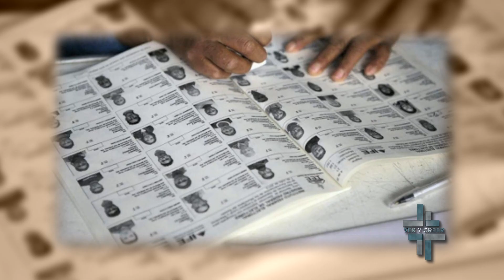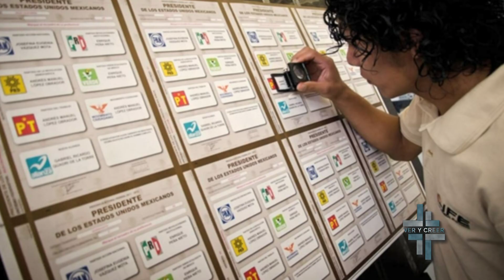Previsiones 2018- Geopolítica en México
Roberto O'Farrill presenta en imágenes la nota "Previsiones 2018- Geopolítica en México"